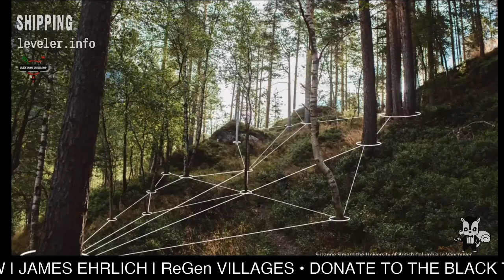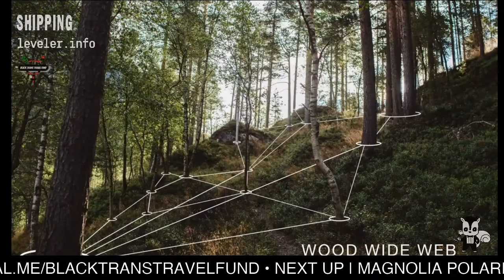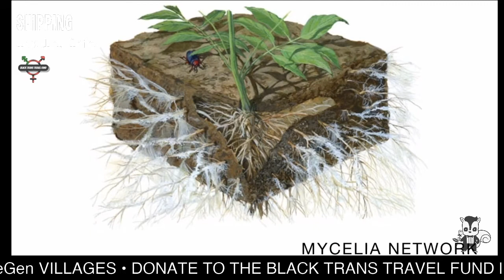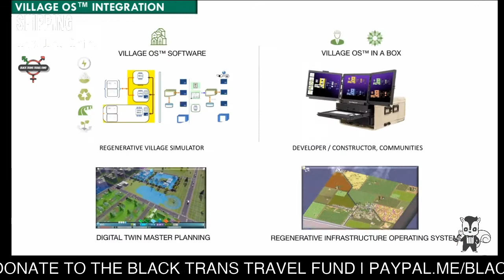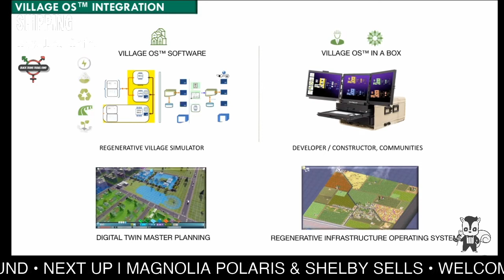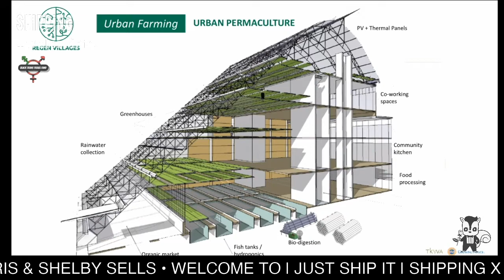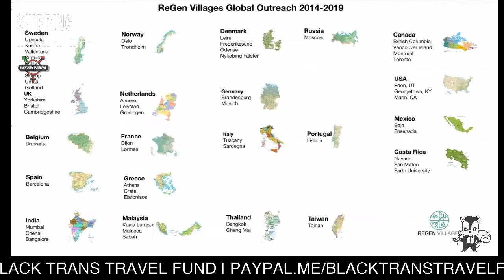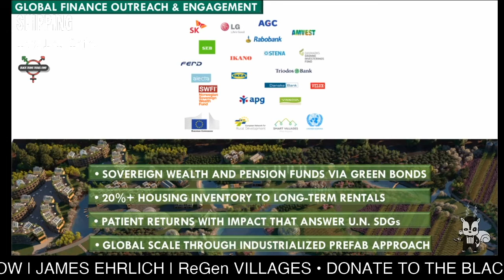James Ehrlich of ReGen Villages | Just Ship It Lectures | June 26, 2020